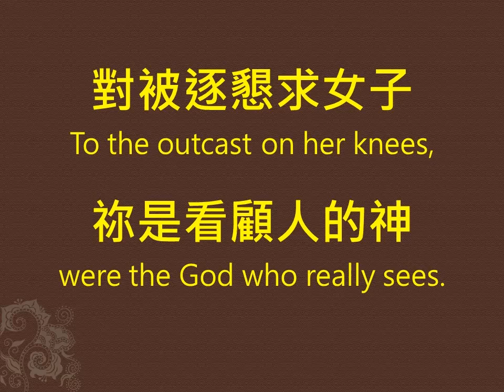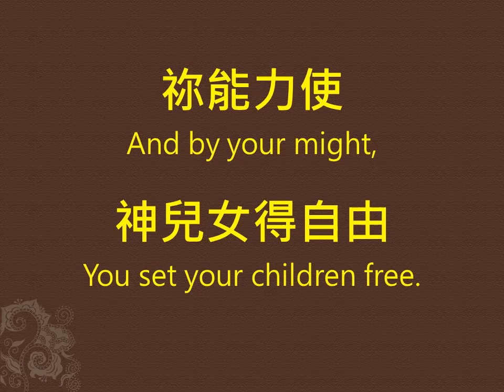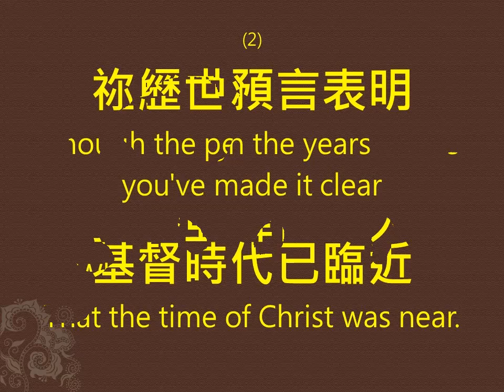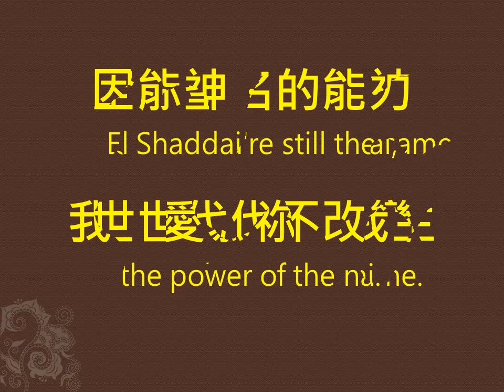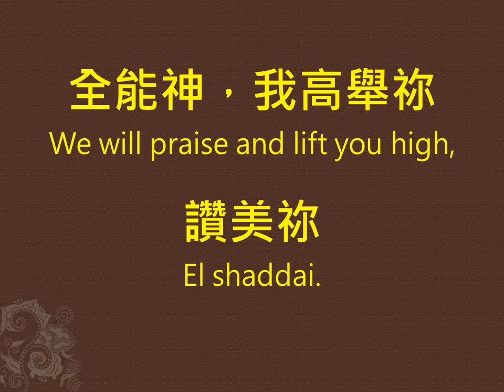全能神 El Shaddai, El Shaddai — Michael Card、John W. Thompson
全能神  El Shaddai, El Shaddai
詞曲： Michael Card、John W. Thompson
Chinese translation : Clara Mao

全能神，全能神
El Shaddai, El Shaddai,
至高真神，我的主
El-Elyon na Adonia.
因祢聖名的能力
Age to age you're still the same,
世世代代不改變
By the power of the name.
全能神，全能神
我心愛慕祢，我主
Erkamka na Adonai.
全能神，我高舉祢，讚美祢
We will praise and lift you high, El shaddai.

(1) 藉祢愛和那羔羊
      Through your love and through the ram,
      拯救亞伯拉罕兒子
      You saved the son of Abraham.
      藉祢大能的膀臂
      Through the power of your hand,
      紅海變成為乾地
      You turned the sea into dry land.
      對被逐懇求女子
      To the outcast on her knees,
      祢是看顧人的神
      were the God who really sees.
      祢能力使神兒女得自由
      And by your might, You set your children free.

(2) 祢歷世預言表明
      Through the years you've made it clear
      基督時代已臨近
      That the time of Christ was near.
      聖經中救贖計畫
      Though the people couldn't see
      彌賽亞降世為人
      What Messiah ought to be.
      他們仍不能明白
      Though Your Word contained the plan.
      不識耶穌是神子
      They just couldn't understand.
      祢可畏救贖恩典
      Your most awesome work was done
      藉神子降卑已成全
      Through the frailty of your son.